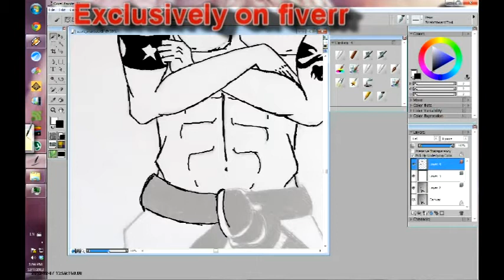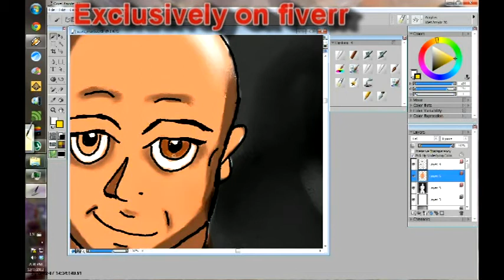Anime character drawing time lapse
Hi,
I'm an artist and also a freelancer on fiverr, here you can check out my gigs
Fell free to check it out and you can order them also and they are only 5 dollars, so it's a great deal.
Like me on facebook Here you can find some more of my artworks.